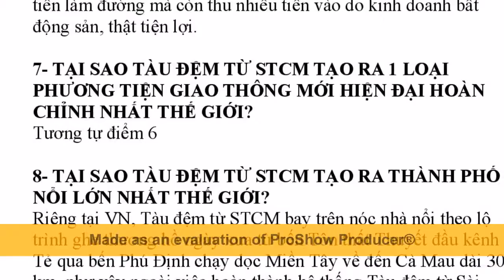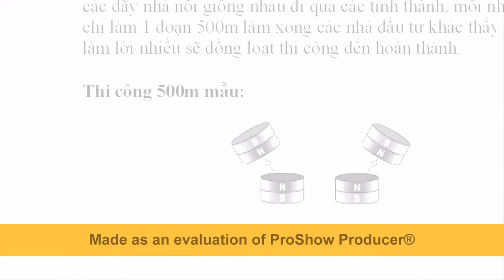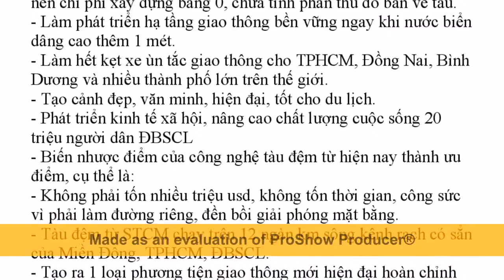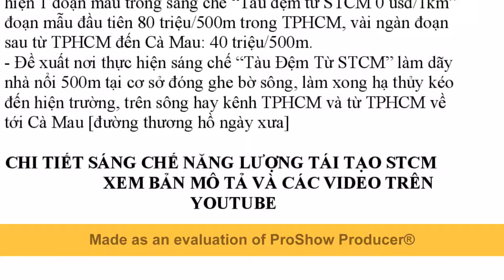Tàu Đệm Từ mới STCM 0usd/km SG-Cà Mau tận dụng lợi thế sông nước pháttriểngiaothôngthủy